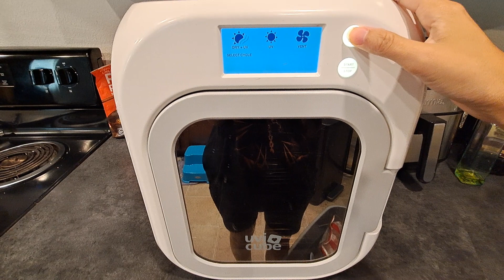Testing the Uvi Cube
This is showing that this Uvi Cube is in working condition.